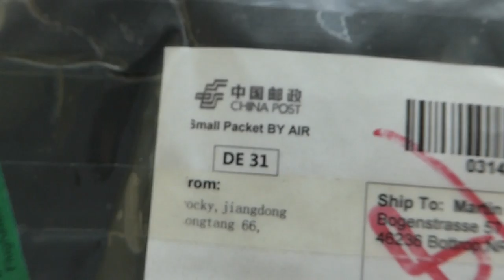Unboxing Rastafari Mütze